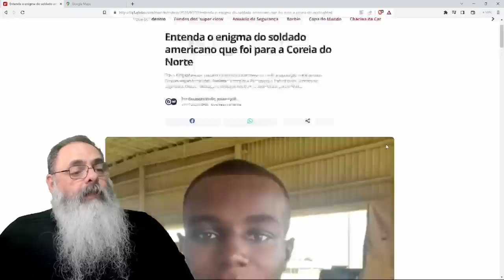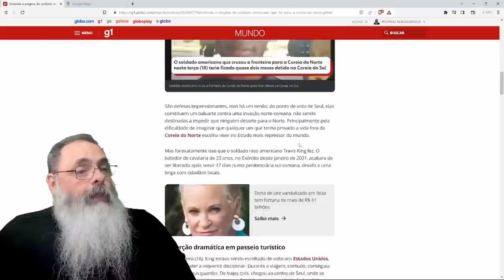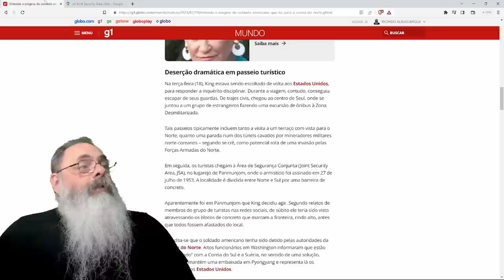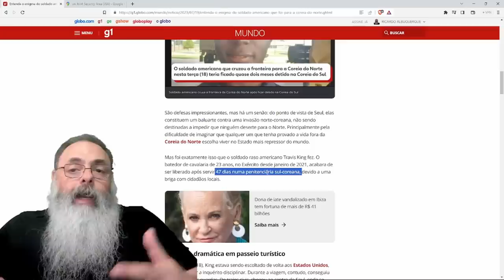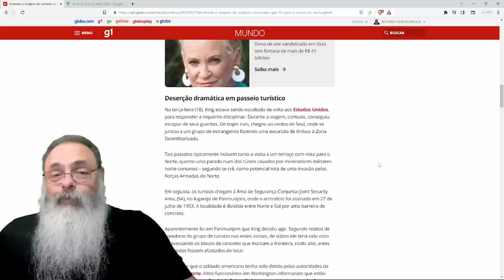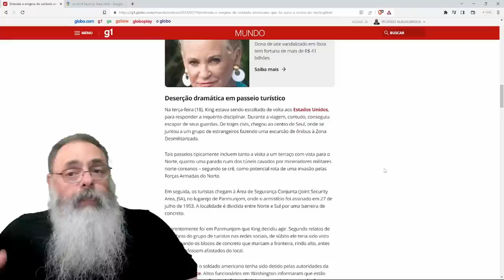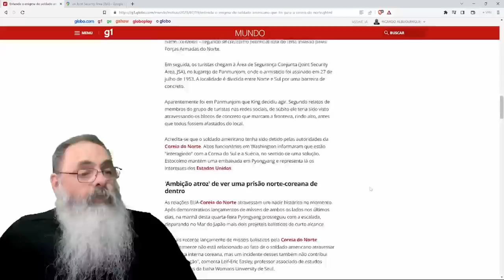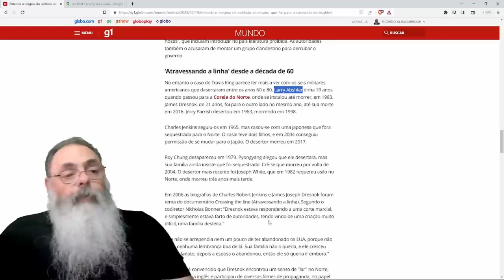SOLDADO AMERICANO foge da CADEIA para a COREIA do NORTE buscando FAMA de DESERTOR no PAÍS COMUNISTA